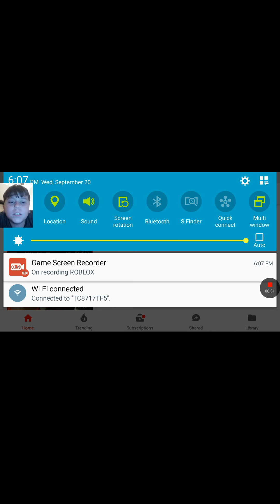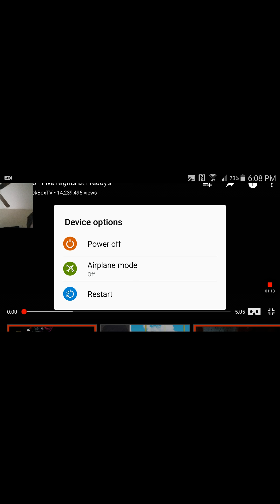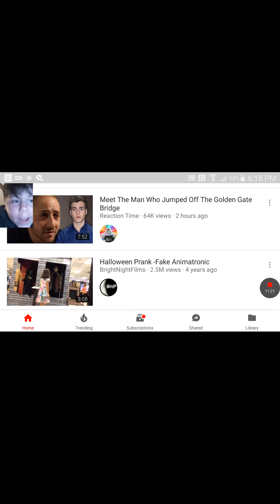Fnaf virtual reality experience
Very cool vr